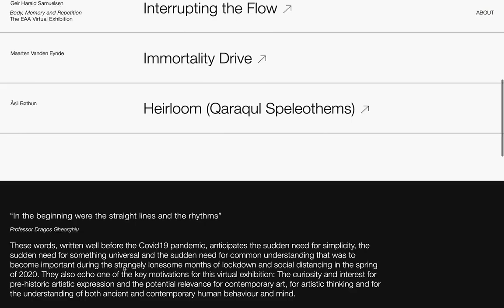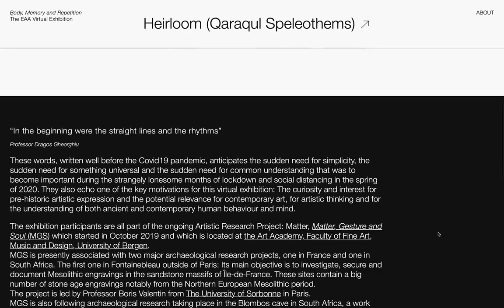Virtual exhibition: body, memory and repetition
Matter, Gesture and Soul. The EAA Virtual Exhibition. Visit online at: eaa.mattergesturesoul.net